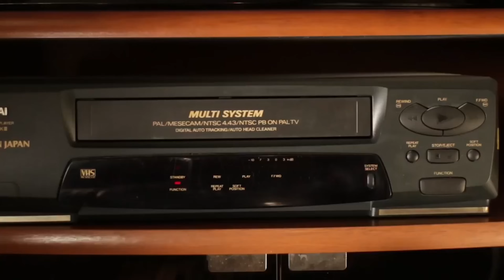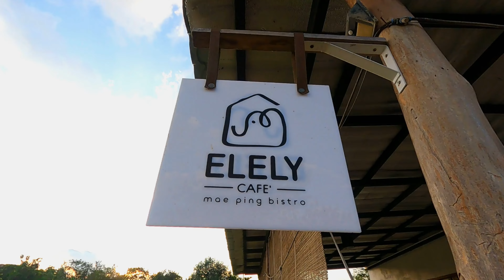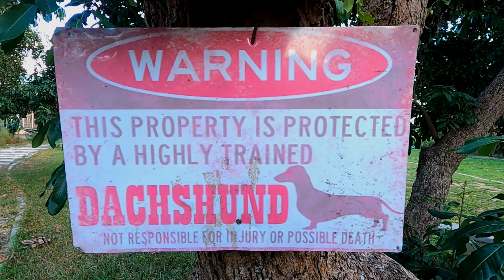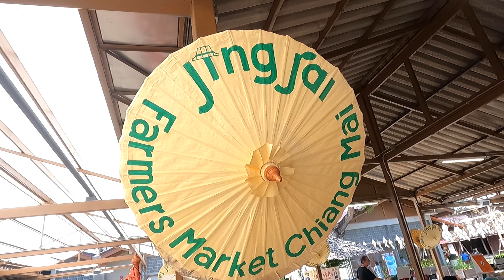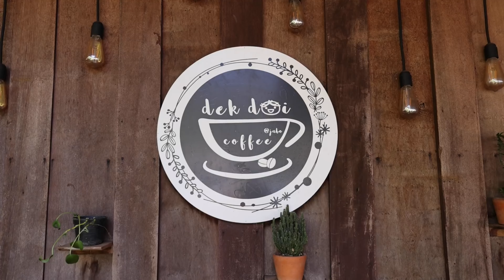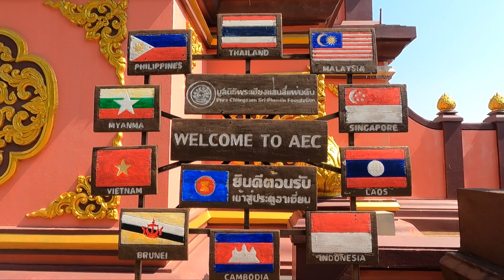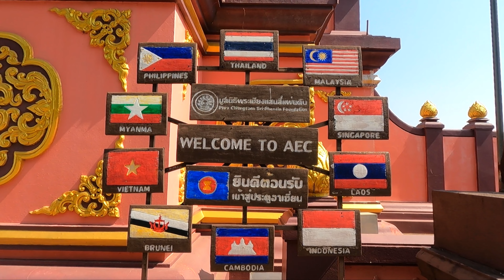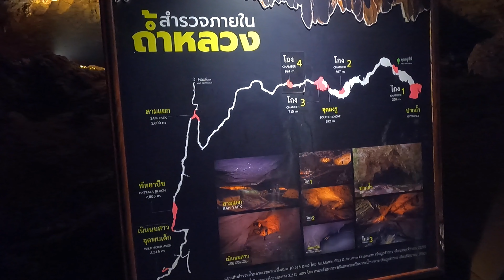A Journey of Discovery in Southeast Asia | Travel Documentary Vol. 1/2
This is first of our 2 part video documenting our travels In Southeast Asia. We started with the mountains of northern Thailand. Then to a lesser known nation of Laos. And then a journey through war history and natural wonders of Vietnam. And finally to the hidden gem of Southeast Asia, Cambodia.
Let us show you some of the places we visited and how much it actually cost. And just maybe this video will actually help you shape your future plans to travel.

THAILAND

LAOS